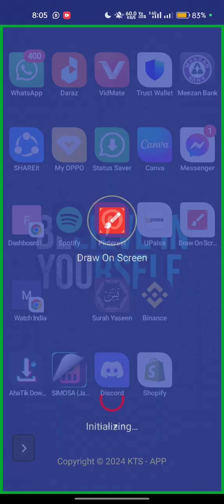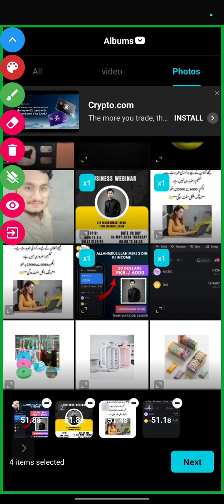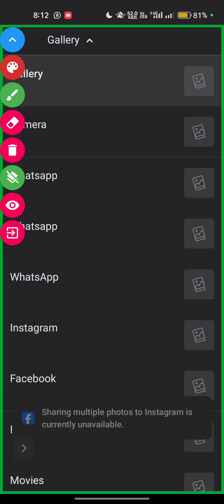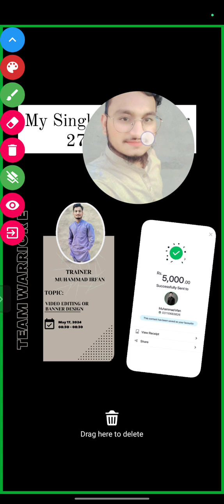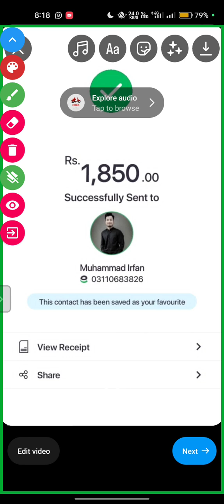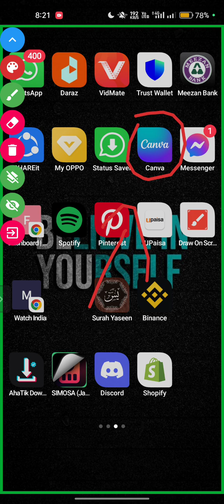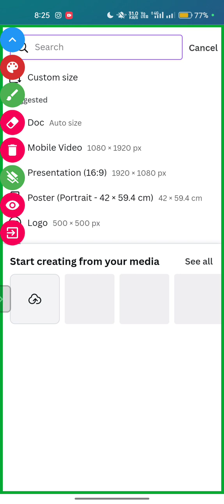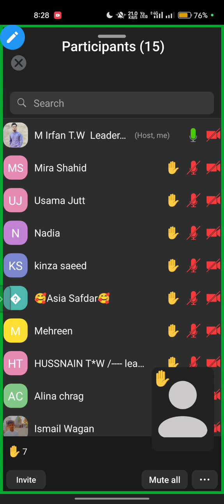Video Editing or Banner Design Kase Kare By Sir Muhammad Irfan.